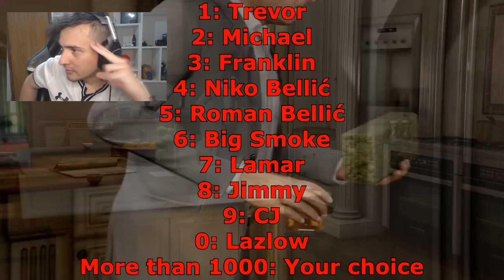O que acontece se voce visitar a casa do MICHAEL quando ele não esta? GTA 5